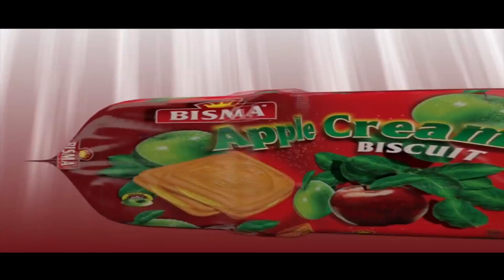OKLO Show Reel 2K17